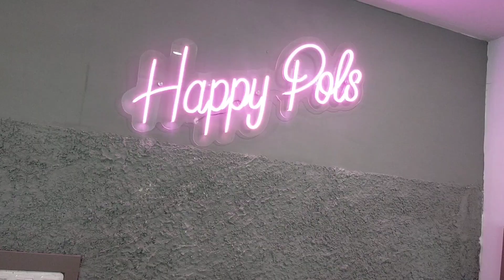MODEL POTONGAN RAMBUT SHAGGY LAYER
Model potongan rambut shaggy layer masih sangat digemari kaum hawa di jaman sekarang.
Cocok untuk anda yang ingin merapikan bentuk rambut panjang.

Beauty pols
jalan balam no 9 Sukajadi Pekanbaru Riau